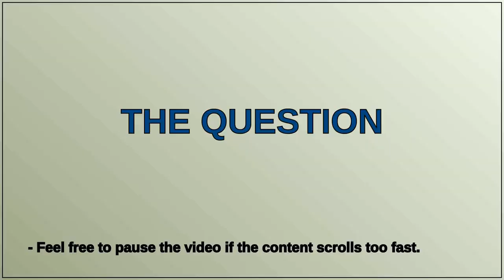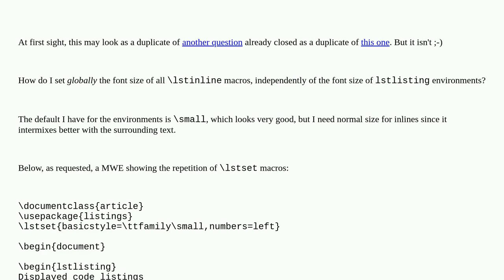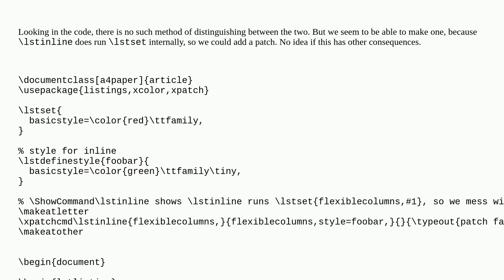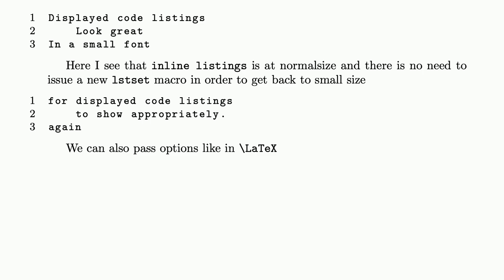Tex: How to change font size **only** for lstinline?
How to change font size **only** for lstinline?

A special thanks goes out to the community

  listings